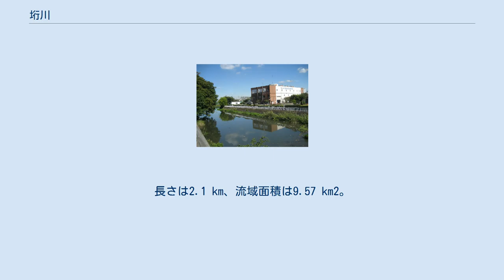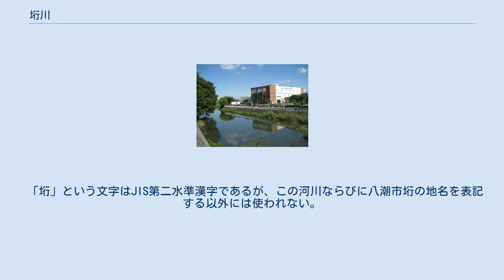垳川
垳川とふれあい桜橋　ここで葛西用水路と交差する 垳川と平成泉橋 垳川（がけがわ）は、埼玉県八潮市と東京都足立区の境を流れる利根川水系中川の支流の一級河川である。
長さは2.1 km、流域面積は9.57 km2。
 東京都足立区神明、六木地区と埼玉県八潮市垳、浮塚地区を隔てている。
緩い「S」の字を描くように曲流し、川の西端は綾瀬川と、東端は中川にそれぞれ接し、さらに中間で葛西用水路と交差している。
綾瀬川との間には小溜井排水場が、中川との間には垳川排水機場がそれぞれ設置されているが、小溜井排水場は通常閉鎖されている上に葛西用水路交差地点のすぐ西側には水門があって、この地点から綾瀬川までの区間は基本的に水の流れがない。
流域の標高は約2 mである。
河川の名前の由来は流域の集落名に因む。
 2008年（平成20年）度より埼玉県の水辺再生100プラン事業の下、ヘドロ除去や護岸を整備し親しみやすい川へ向けた整備が行われた。
 足立区側の岸には、神明・六木遊歩道が整備されている。
さらに南側を花畑運河が垳川同様に綾瀬川と中川を結ぶように並行して流れている。
 かつて綾瀬川の一部であったが、1624年から1643年（寛永年間）にかけて、水害対策のため、内匠新田（たくみしんでん。垳川の西端、現在の内匠橋付近）から葛飾区堀切の中川との合流地点まで直線流路の新川が開削された。
それに伴い、旧川は堰止められ、葛西用水の水が取り入れられるようになった。
1729年には東端の中川とも遮断されて、川としての機能を失い、以来、垳小溜井と称されるようになった。
 「垳」という文字はJIS第二水準漢字であるが、この河川ならびに八潮市垳の地名を表記する以外には使われない。
 垳川と垳川排水機場